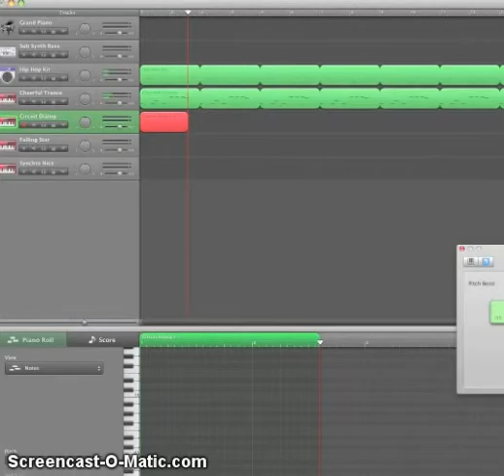Garage Band's User Interface